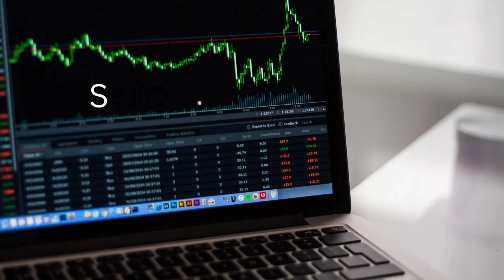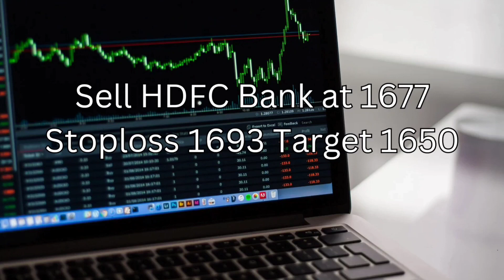"Top 5 Intraday Trading Tips for Profitable Trading in the Stock Market"